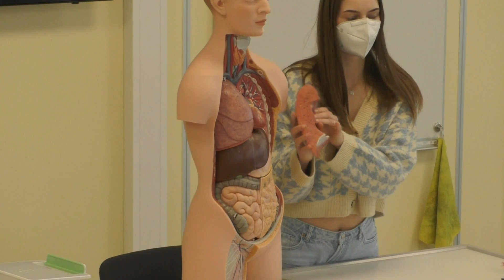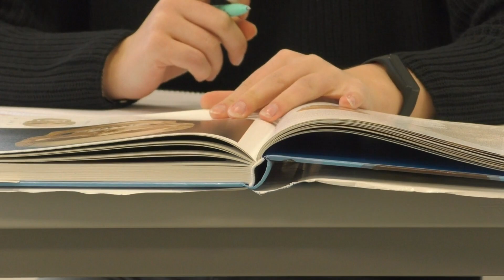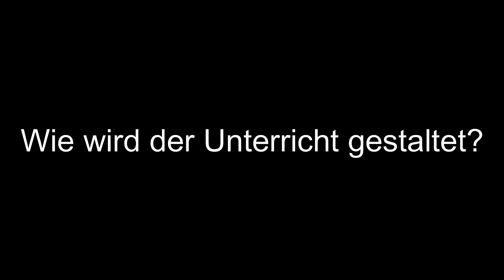Imagefilm BG Gesundheit 2021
Abitur plus
Das BG Gesundheit wendet sich an alle Schülerinnen und Schüler, die nach dem Mittleren Abschluss oder der Versetzung in die gymnasiale Oberstufe nicht nur die Allgemeine Hochschulreife erreichen wollen, sondern die sich darüber hinaus auch gut vorstellen können, später eine Ausbildung oder einen Studiengang wie Medizin, Gesundheitsökonomie oder auch Psychologie zu absolvieren.